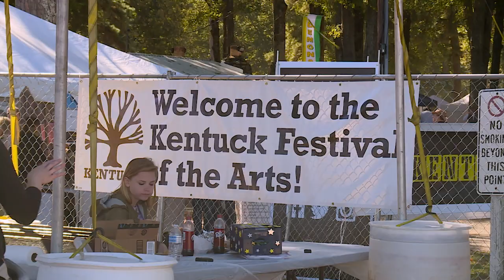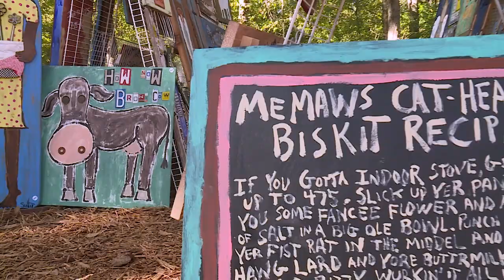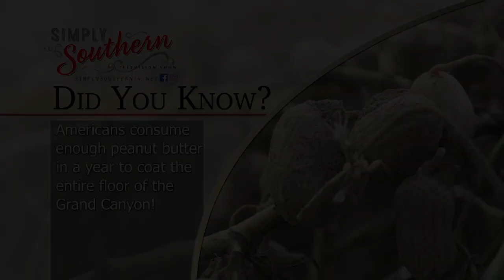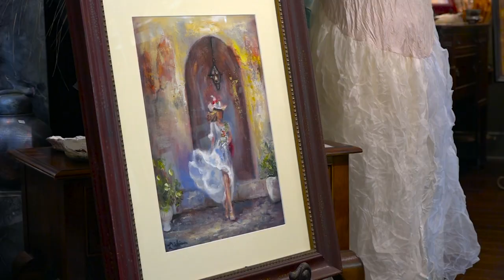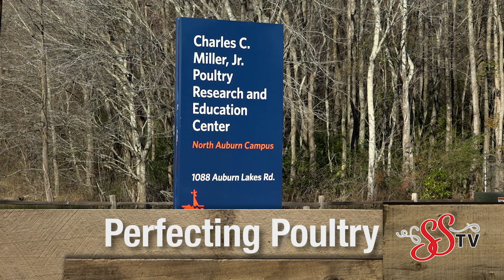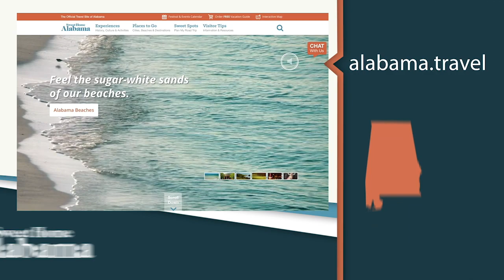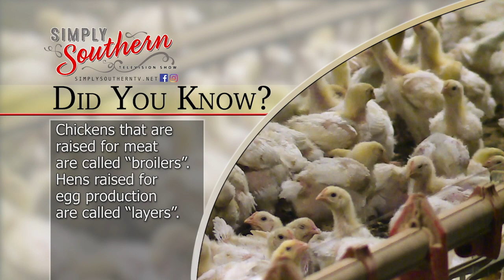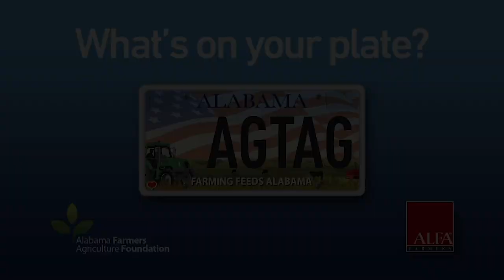Show 504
This episode features the Kentuck Festival of the Arts, Alabama artist Lolita Dickinson, the National Poultry Technology Center at Auburn University and sauce recipes from Bonnie Plants.